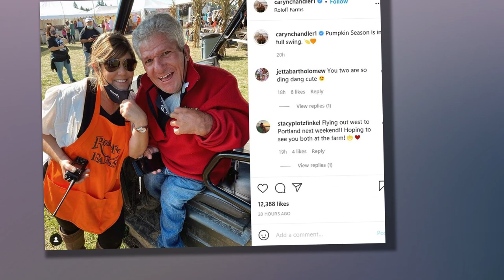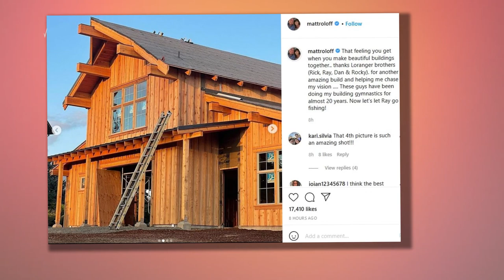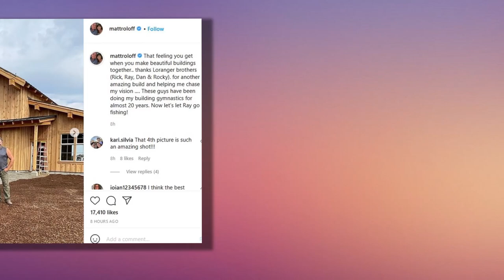Matt Roloff Calls His Girlfriend Caryn Chandler His 'Rock' - Little People Big World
Matt Roloff is making his appreciation for girlfriend Caryn Chandler known. On Instagram Friday, the 60-year-old Little People, Big World star shared a photo of the couple posing alongside some of their friends. Roloff's caption for the post also featured a sweet shout-out for Chandler. "Tonight having a ball with friends in the cabin," Roloff wrote. "@carynchandler1 is my rock. She know [sic] how to take some random structure I build and make it come alive with energy and soul. livingourbestlife." Chandler was an employee at Roloff Farms before the pair began dating in 2017. Their relationship has grown to become serious since then. On LPBW in August, Roloff and Chandler revealed they were moving in together. RELATED: Little People, Big World: Chris Marek Has Heart-to-Heart with Matt Roloff Before Marrying Amy "Our grand plan right now is to stay committed, stay in love, go to Arizona and spend a tremendous amount of time together," Chandler said in a confessional. "Then when we're here in Portland, we'll live individually and see each other a lot." Roloff said i"